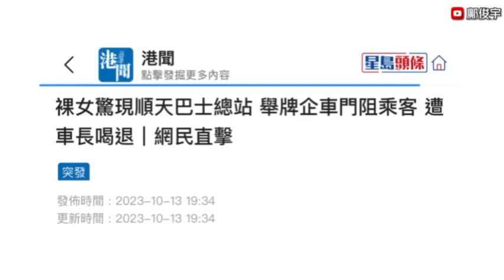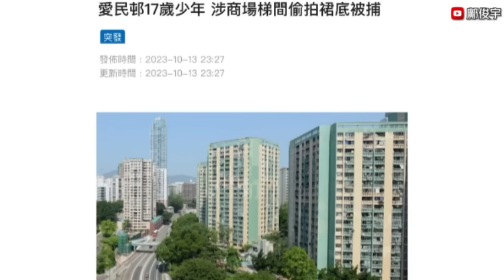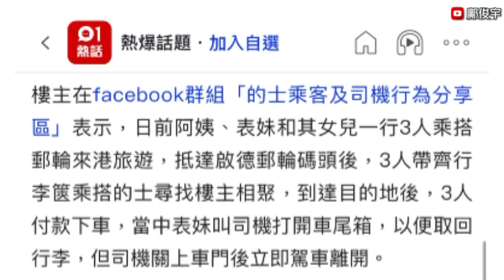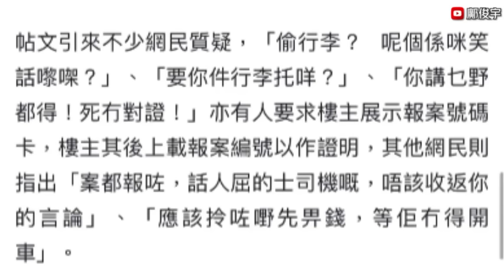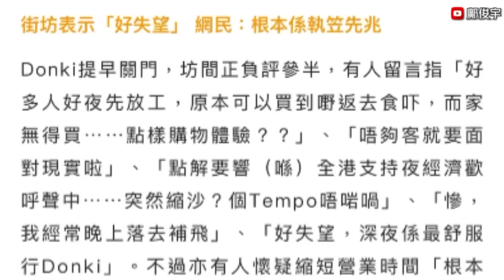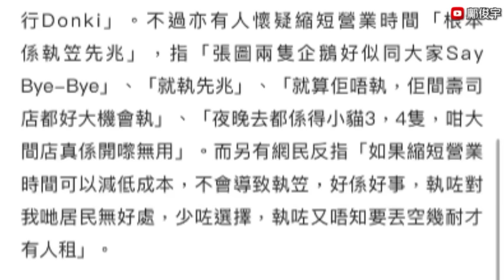女子唔著衫同褲阻巴士？網民Donki有分店現執笠先兆？的士連行李喼駛走？14-10-2023